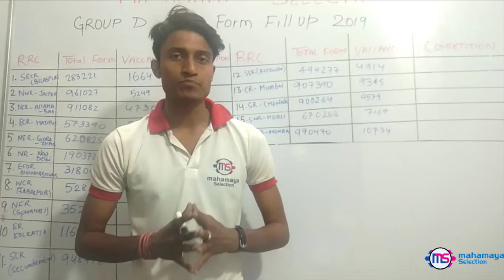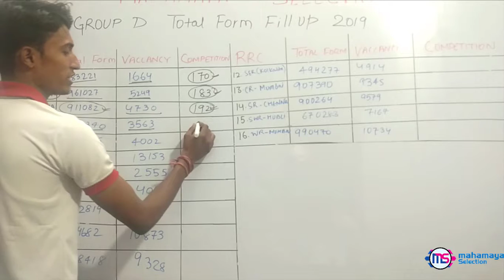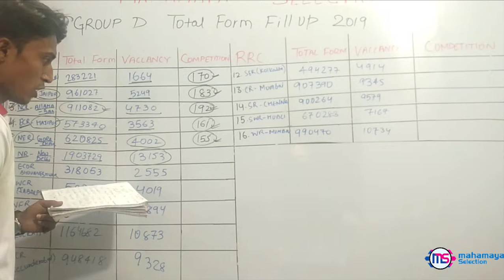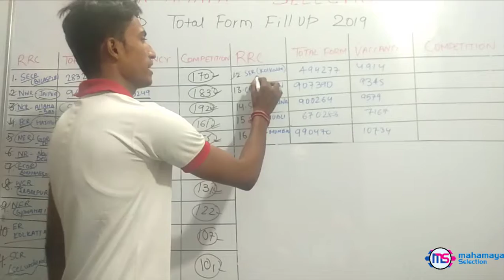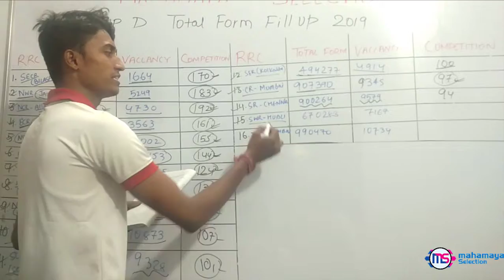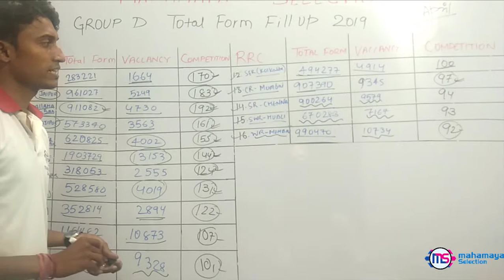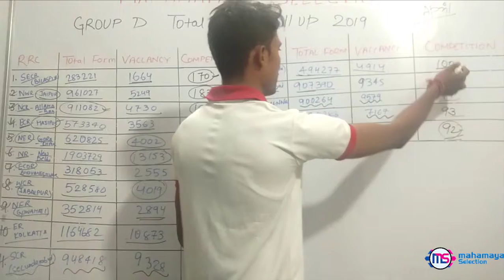RRb Group D 2019 Total Form Fill Up Final Data | रेलवे ग्रुप-D 2019 में Total Kitne फॉर्म भरे गए